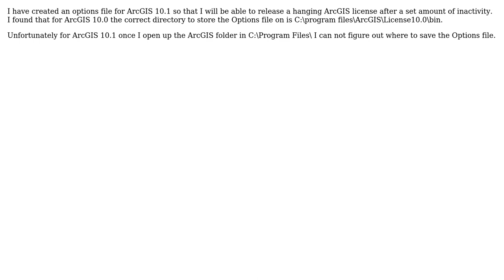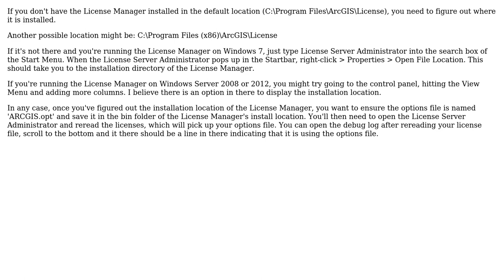GIS: Saving Options file for ArcGIS Desktop to release hanging licenses?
With thanks & praise to God, and with thanks to the many people who have made this project possible! | Content (except music & images) licensed under CC BY-SA | Music | Images & others | With thanks to user user216051 user PolyGeo user MrBubbles and the Stack Exchange Network Trademarks are property of their respective owners. You are responsible for your own actions.